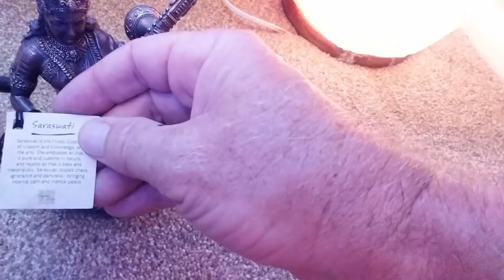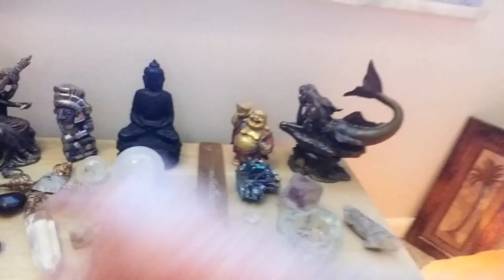Behind The Scenes - In5D HQ Meditation Altar And Oracle Card Readings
In5D's Gregg Prescott takes you into the In5D Headquarters to show you what is on his meditation altar.

1. The Spirit Messages by John Holand
2. Goddess Guidance Oracle Cards by Doreen Virtue
3. Magical Mermaid and Dolphin Oracle Cards by Doreen Virtue
4. Angels of Light Cards by Diana Cooper
5. Ascension Cards by Diana Cooper

I'll be doing at least one "Behind The Scenes": and/or My Personal Observations" video per month for those who have the $5.55 donation (or higher) per month.  This works out to around 18 cents per day.

I'll also be doing an exclusive "AFTERTHOUGHTS" video reflecting back on points I may have forggoten and unanswered questions from my previous "In5D FB Live" videos for those who have the $11.11 package (or higher). Each progressive tier has all the previous benefits from the lower tiers, as well, so this tier also gets at least one "Behind The Scenes": and/or My Personal Observations" video per month, too (along with a bunch of other cool things, like early released, AD FREE articles, In5D mug, In5D pen, etc...!).